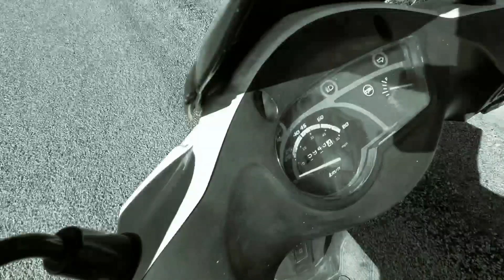مراجعة شاملة ل دراجة SYM ORBIT 2 ايجابياتها و سلبيياتها تفرج قبل ماتشريها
حساب انستغرام
نقص السرعة burgman MotorX burgmank7 Gilera 150cc AEROX NITRO MBK Tmax SH STAGE6 Vilebrequin embrayage السوق الاسبوعي لبيع وشراء الدراجات النارية Le marché hebdomadaire d'achat et de vente de motos MotorX سوق بن دباب ب فاس المغرب عيد الاضحى في المغرب , عيد الاضحى , المغرب عيد_الاضحى maroc casablanca maghreb سوق الدراجات النارية في المغرب -سوق الدراجات النارية في تونس , السوق الاسبوعي لبيع وشراء الدراجات النارية ها كيفاش ريكلنا لومبرياج في جميع انواع سكوترات و مواطر كبار طماكس اس اش TMAX SH HONDA YAMAHA Reglage Embrayage for All Moto Motor Aerox Stunt Ovito Aprilia Malaguti Jog Nitro ,